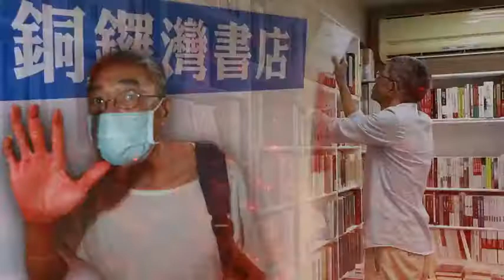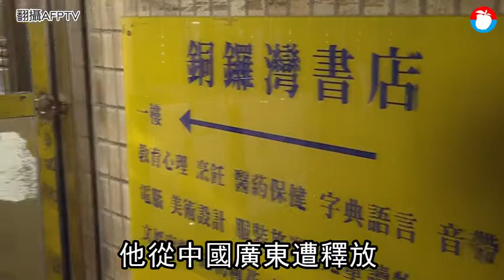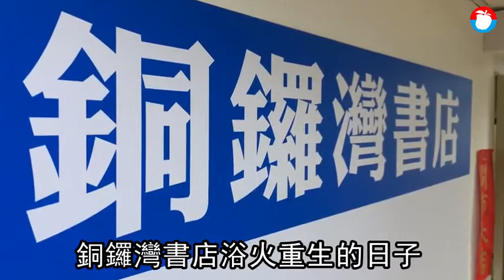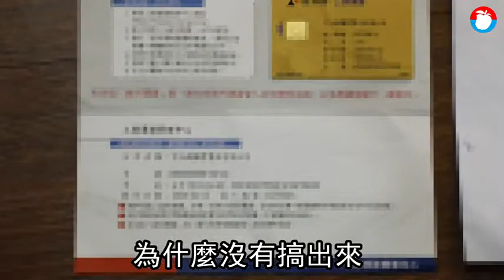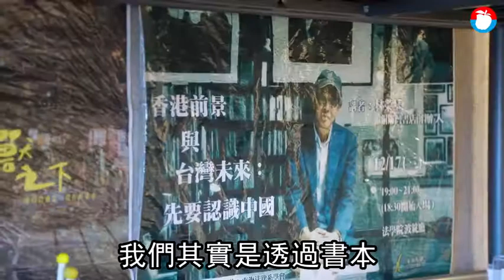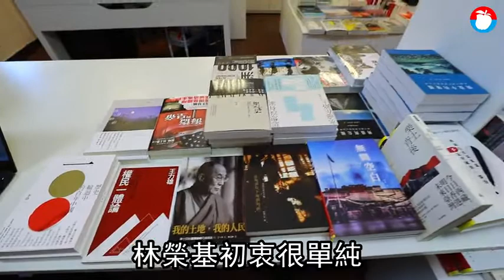【銅鑼灣書店重生】300警力戒備！林榮基不畏潑漆今開幕 香港凋零台灣萌芽 | 蘋果新聞網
原生的花朵已枯萎凋零，今在異地萌芽重生。香港銅鑼灣書店今天在台灣重生，今天中午12時如期開幕，各界花籃擺滿書店外，總統蔡英文也贈蘭花祝賀書店開幕，並在賀卡上寫「惟願公平如大水滾滾，使公義如江河滔滔」，立法院長游錫堃更親自到場祝賀書店開幕；由於日前林榮基才被人潑紅漆恐嚇，但林不畏懼仍讓籌畫多時的「中山銅鑼灣書店」如期開幕，警方也部署300名警力防範，《蘋果新聞網》也在現場直播書店開幕的情況。